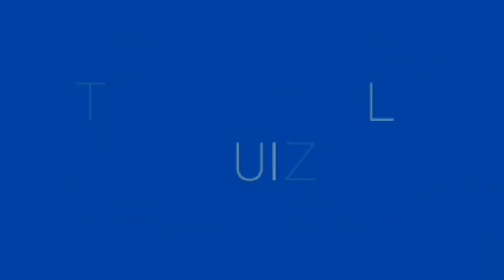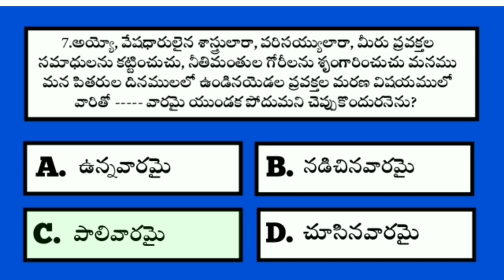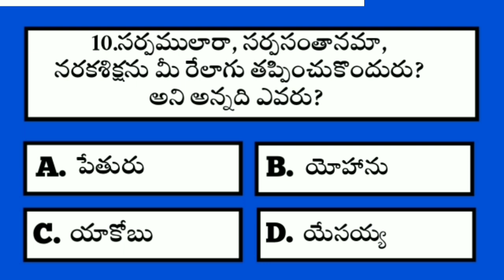Bible Quiz on matthew #70 | Bible Questions and answers | Telugu Bible Quiz